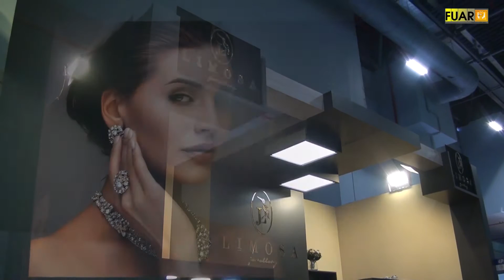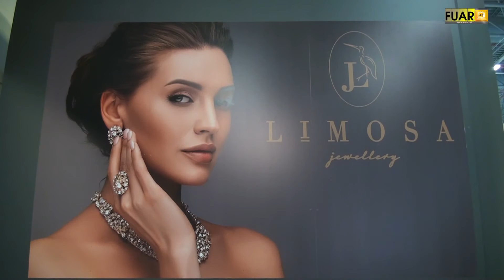KUYUMCULUK FUARI - LIMOSA JEWELLERY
İstanbul ili Bahçelievler İlçesinde faaliyette bulunan LIMOSA JEWELLERY Firma Ortağı Sn. Berker SEVİNÇ, başarı ve faaliyetlerini KUYUMCULUK FUARI firma standında, Fuar TV muhabirimiz Sinan TOPÇUOĞLU' na anlattı.